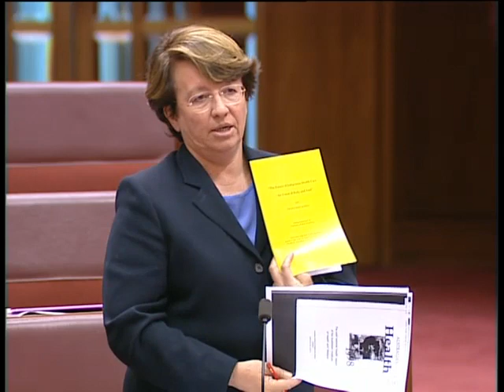Senate Motions - Censure of the Minister for Aboriginal and Torres Strait Islander Affairs (2000)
This video was taken from the 10 April 2000 Senate sitting.